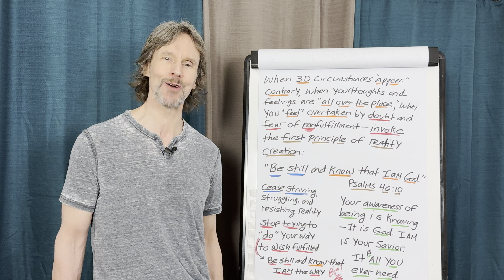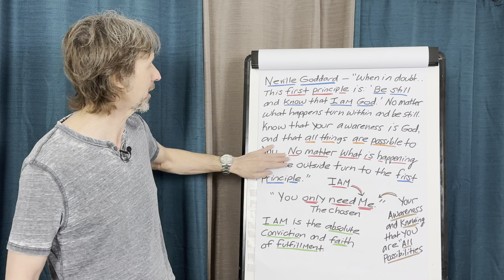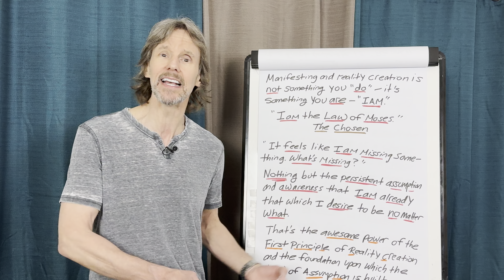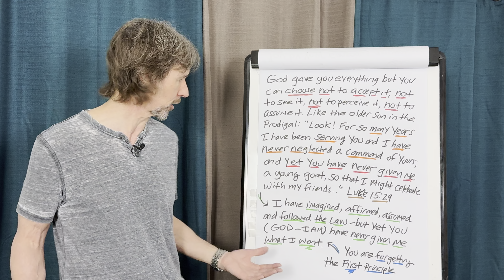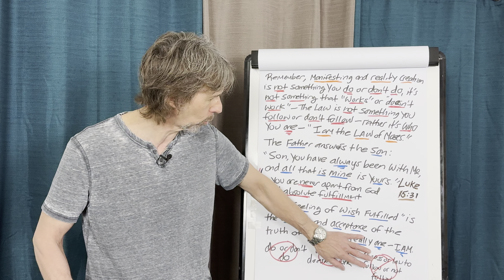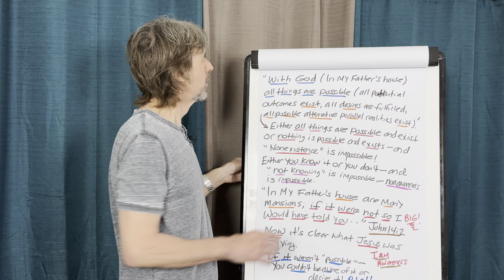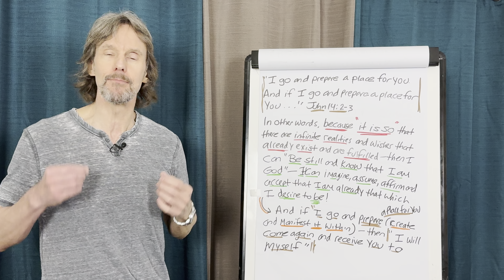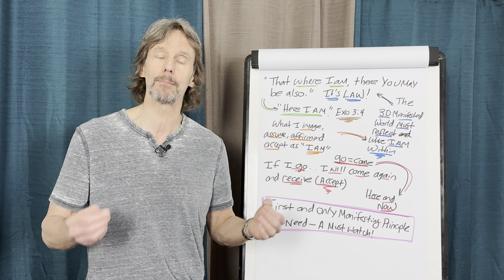FIRST and Only Manifesting PRINCIPLE You Need—A Must Watch!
➡️ Discover the only manifesting principle you need to create and live the life of your dreams. In this must-watch video, Tom Kearin of Be Something Wonderful dives deep into powerful insights on manifesting, spirituality, and the laws of creation. Embrace your genuine greatness and transform your life today!